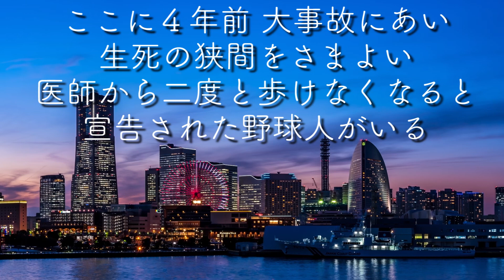トラック事故で半身不随の危機…そして奇跡の復活！横浜高校出身の超スラッガー！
大ケガで生死を彷徨った横浜トドダス4番田沼選手に密着。その復活にかけた思いはケガで泣く選手の希望になるかもしれない。